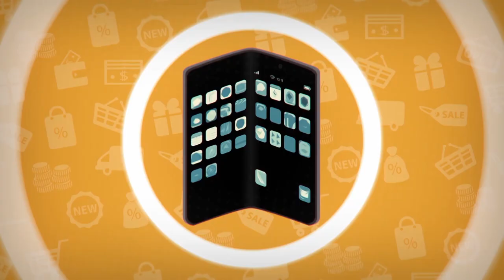The Gadget Show: Better Life, Better Tech